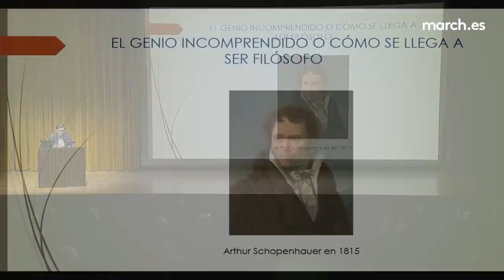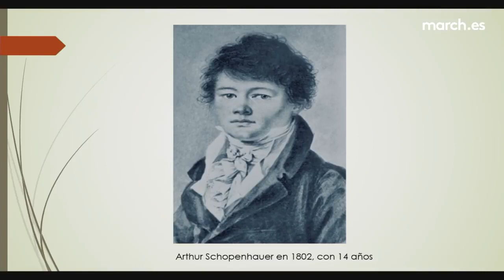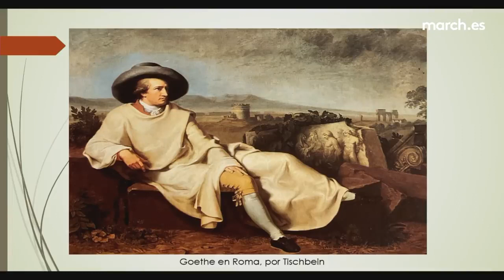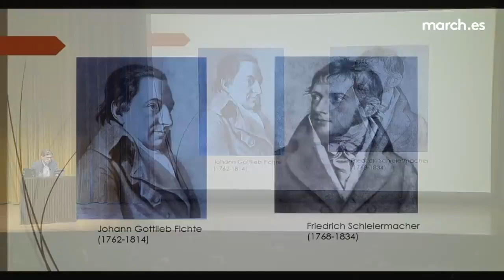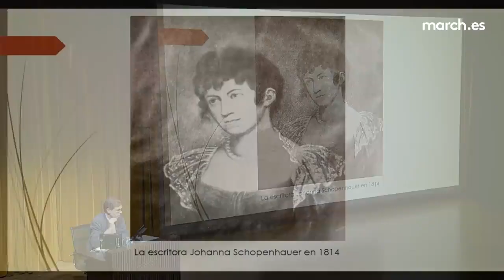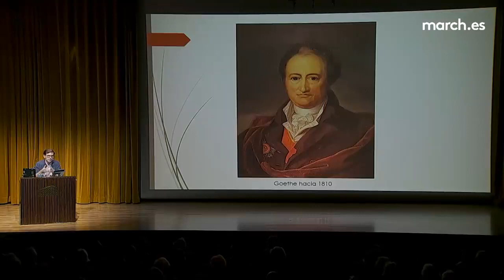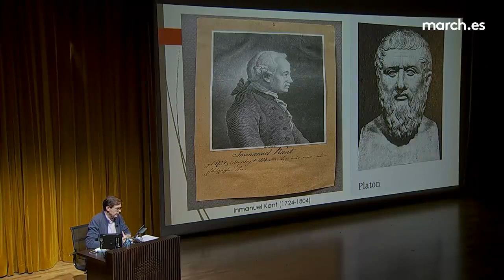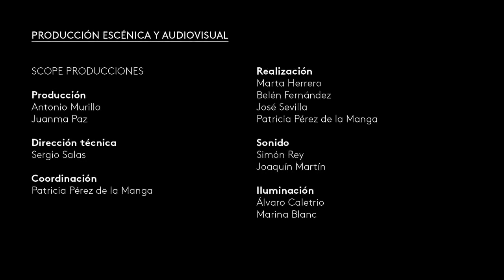1) ARTHUR SCHOPENHAUER - El genio incomprendido.